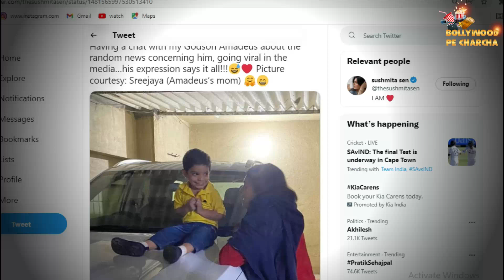Sushmita Sen Revlead The Truth Of 'Adopt Boy' And Introduces Godson Amadeus